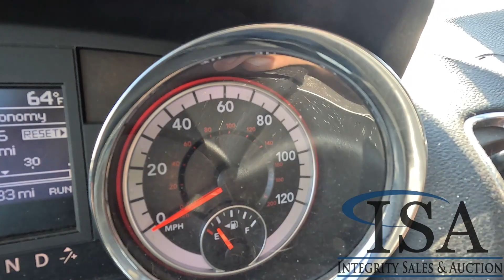25954 - 2016 Dodge Grand Caravan Minivan Will Be Sold At Auction!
2016 Dodge Grand Caravan Minivan Will Be Sold At Auction! for all the auction details!